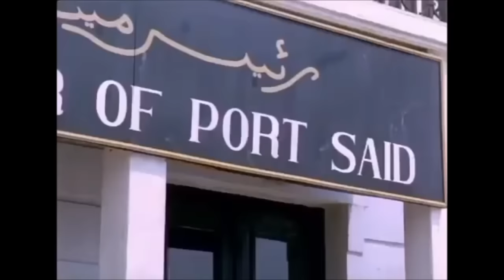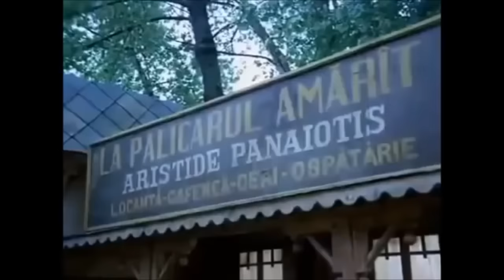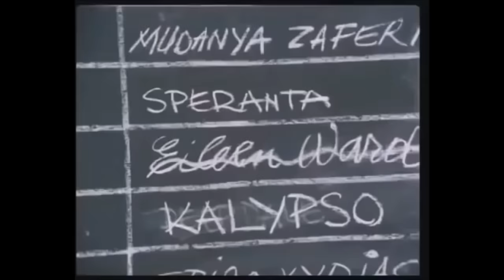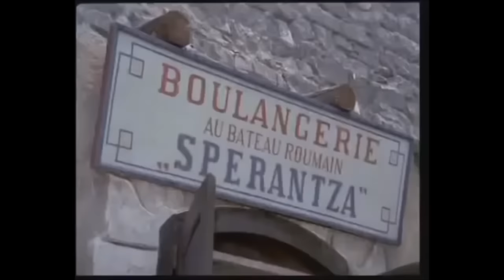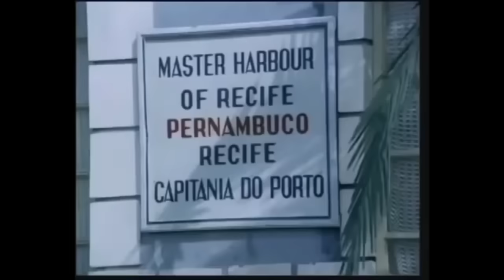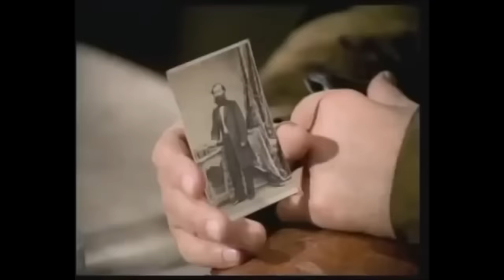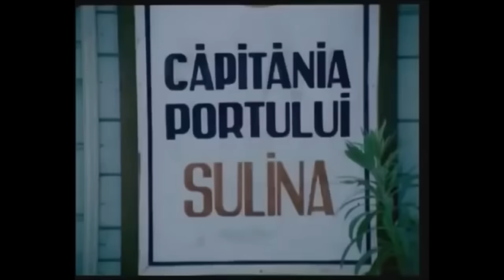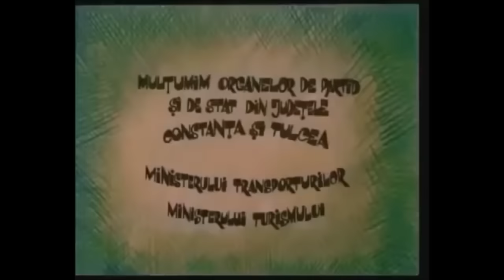Film Toate pânzele sus 1976 1978 toate episoadele